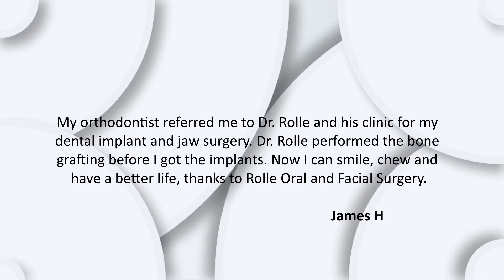Patient Testimonial | Rolle Oral & Facial Surgery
Choosing a new Oral Surgeon? Check what others in our community say about us. To Experience Excellence, visit RolleOralFacialSurgery.com today.